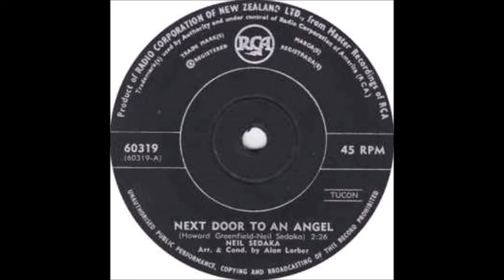Next Door To An_Angel_Neil Sedaka (Stereo_1) 1962 #5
JohnnyT